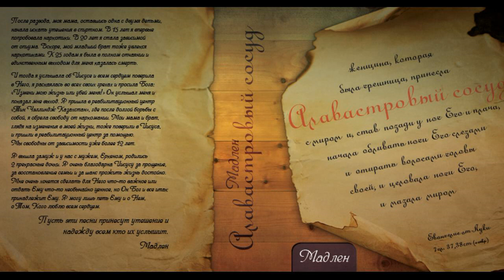Мадлен Хайдарова - Весна (Алавастровый сосуд, 2012)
Мадлен Хайдарова, Алавастровый сосуд, 2012
Вы можете поддержать музыкальное служение Мадлен

• Kaspi bank
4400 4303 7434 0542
Halyk bank
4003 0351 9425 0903